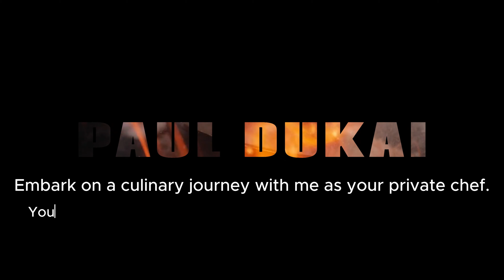PIZZA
Indulge in a culinary masterpiece that tantalizes your taste buds with a symphony of flavors and textures. Our artisanal pizza features a harmonious blend of premium cheeses, including creamy mozzarella, tangy gorgonzola, nutty provolone, and rich Parmigiano-Reggiano. Each bite is a journey through layers of perfectly melded cheeses, complemented by the exquisite essence of thinly sliced prosciutto that becomes delightfully crispy in the oven. A sprinkle of fresh parsley adds a vibrant herbal note, while peppery arugula provides a refreshing bite that cuts through the richness. Elevate your dining experience with this culinary masterpiece, where every ingredient plays its part in creating a memorable and delectable symphony of flavors. Welcome to a world of pizza perfection.

INGREDIENTS:
1. Mozzarella: Mozzarella is a soft, mild cheese that becomes beautifully melted and stretchy when baked. It forms a creamy base that holds the other ingredients together while adding a delicate dairy richness.
2. Gorgonzola: Gorgonzola is a blue cheese with a distinctive tangy and slightly spicy flavor. Its creamy texture and characteristic blue veins provide a bold and complex taste that contrasts well with the other cheeses.
3. Provolone: Provolone is a semi-hard cheese with a smooth texture and a range of flavors from mild to sharp. It contributes a unique nuttiness and creaminess, enhancing the overall cheese profile of the pizza.
4. Parmigiano-Reggiano: Parmigiano-Reggiano, or Parmesan, is a hard, aged cheese known for its rich, umami-packed taste. Grated over the pizza, it imparts a deep and savory element that elevates the entire flavor profile.
5. Prosciutto: Prosciutto is a thinly sliced, dry-cured Italian ham. When baked, it becomes slightly crispy, infusing the pizza with a savory and meaty essence that complements the cheeses and greens.
6. Fresh Parsley: Fresh parsley adds a burst of vibrant green color and a mild herbal note to your pizza. It brightens the overall flavor and brings a touch of freshness to each bite.
7. Arugula (also known as Rocket): Arugula is a peppery and slightly bitter leafy green that contributes a refreshing and lively element to the pizza. Its crisp texture and bold flavor provide a balance to the cheeses and prosciutto.
8.     Salt, remember that a lot of different cheeses contain salt so be wary
9.     Tomato: The tomato is the foundational element of your pizza, providing a juicy and slightly tangy base when transformed into sauce. It adds moisture and a naturally sweet flavor that harmonizes with the other ingredients.

Collectively, these ingredients create a symphony of flavors and textures on your pizza. The combination of creamy, tangy, nutty, and spicy notes from the cheeses, the savory depth from the prosciutto, the herbal freshness from parsley, and the lively bite from arugula offers a multi-dimensional culinary experience. Every bite is a journey through a medley of tastes that harmonize in a truly satisfying way.

Thank you so much for taking the time to watch my video! Your support means the world to me. Your engagement and encouragement inspire me to keep creating and sharing. Until next time, thank you again for being a part of this journey!